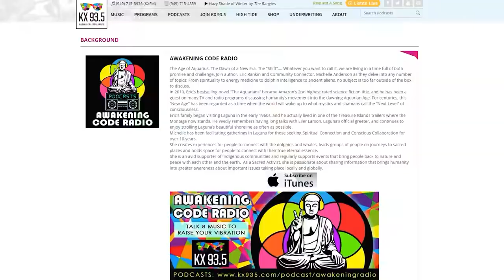Conversión definitiva de camión de carga, bajo presupuesto y bricolaje: precio de compra de $ 1,500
VIDEO DESCRIPTION:

Eric sacó una de las mejores autocaravanas que he visto. Antes de construir mi autobús, había pensado en comprar un camión con caja que me permitiera pasar desapercibido y estacionar en cualquier ciudad sin problemas. Como lo menciona Eric en el video, todavía trabaja y esta casa rodante lo ayuda a vivir de manera económica y concentrarse más en lo que lo hace feliz.